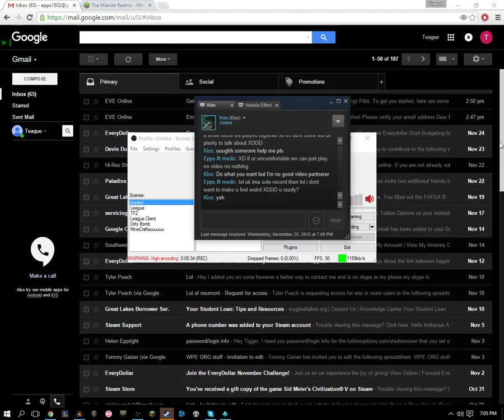Barik and Grohk gameplay! with Kiss!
Another Paladins video with my old friend Kiss. We used to play TF2 together and now shes back to play Paladins with me!